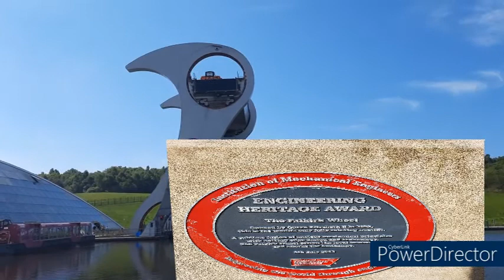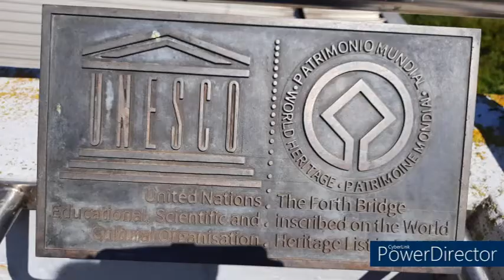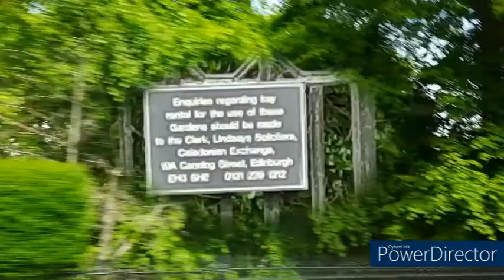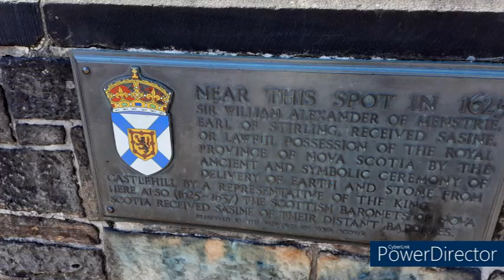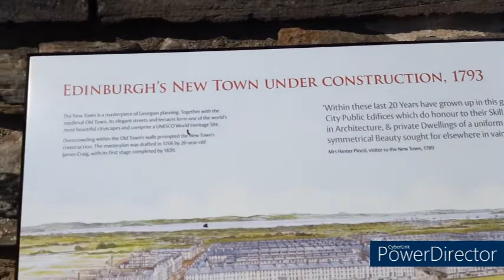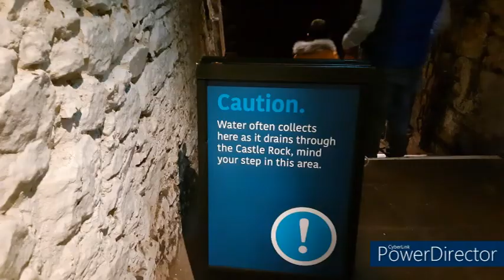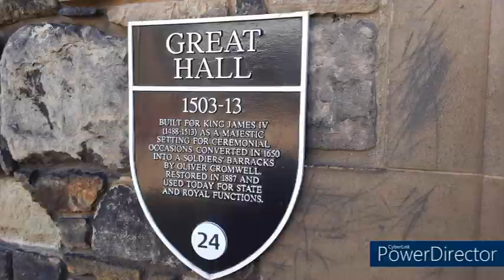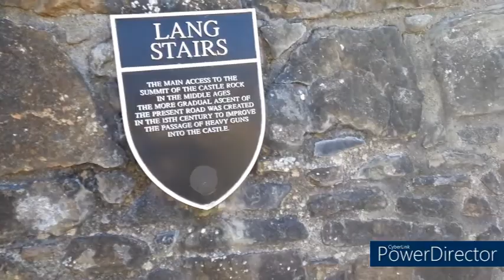Scotland's Capital Edinburgh City & Castle|Never seen such a beautiful City| Falkirk Wheel | Kelpies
Visit Central Scotland Edinburgh City & Castle | Engineering innovation Falkirk Wheel | Kelpies

 Day3:
Edinburgh is the capital city of Scotland second most populous city in Country.

First we visited FalkirkWheel which is a boat lift connecting Forth and Clyde Canal with Union Canal.
Tough task but done so brilliantly.

Second it is Kelpies the two horse heads designed by Andy Scot are highest sculptures in the UK. These structures are on Canal Forth and Clyde.

Third it is the beautiful historic CityofEdinburgh. Walk on RoyalMile.
EdinbughCastle is a historic castle built on dead volcano gives spectacular view of Old and New Town of Edinburgh..
Inside Castle visit Prisoners chamber which is horrifying and Great Hall where Arms and weapons are showcased.